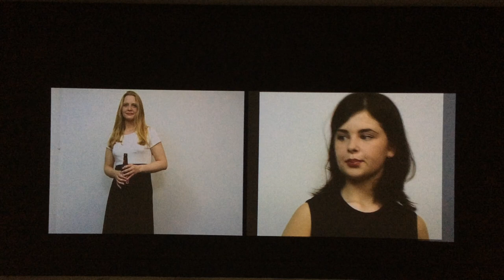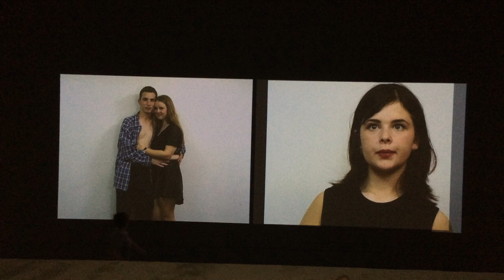Rineke Dijkstra: expo een Ode Stedelijk Museum Amsterdam (1/2)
the Buzzclub Liverpool